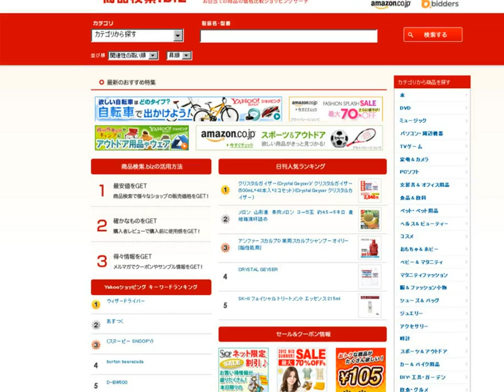『ランマンモイストヴェールジェル』無料モニター！のご案内。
『ランマンモイストヴェールジェル』無料モニター！のご案内です。

乾燥による小じわを目立たなくするランマンモイストヴェールジェルの無料モニター募集のご案内です。7つのケアがこれ1つで手軽に完了。本気でしわにお悩みの方へおススメです。